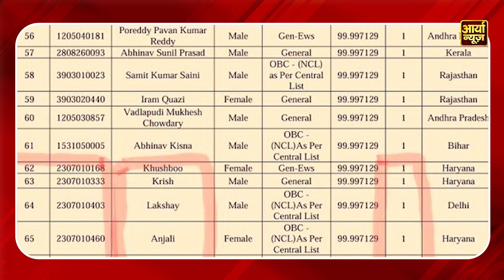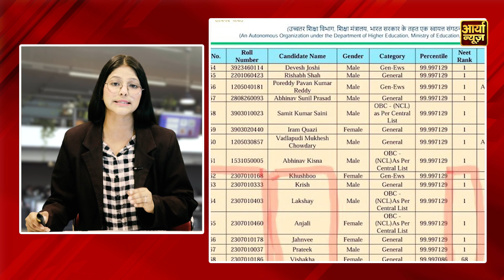NEET paper leak 2024: NEET केस में NTA का बड़ा Action, घटकर 61 रह कई Toppers की संख्या | News Update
These days, there is a lot of protest in the country regarding NEET exam, students are continuously protesting on the streets, there is a demand for re-conducting of NEET exam… the matter has reached the court, which has now had a big impact, after which Now the number of toppers in NEET UG will reduce from 67 to 61. Actually, National Testing Agency i.e. NTA has decided to withdraw the grace marks given to 1563 students, due to which this change will happen.
According to the information, these six candidates, who were among the 1563 successful candidates, had given the exam from the same center in Haryana and had shared the first rank with the top 61 candidates. When the news of rigging in the exam came to light, protests started, then grace markers were imposed on them. Questions started being raised after this, the Central Government told the Supreme Court on June 13 that the grace marks given to all the 1563 students who had given the exam for MBBS and other similar courses would be taken back. In such a situation, these candidates will have only two options. Firstly, they can give the exam again and secondly, they can return the grace marks.

Topics covered in this video:
paper leak neet 2024
neet question paper leak 2024
paper leak
neet 2024 paper leaked
neet 2024 result scam
neet 2024 paper leak news
neet 2024 latest news
neet result,neet 2024 latest update